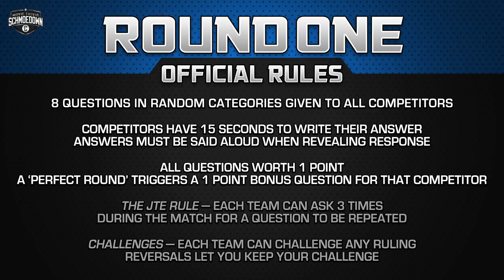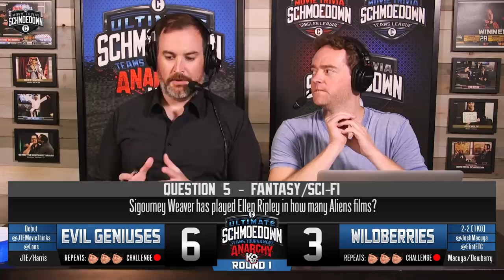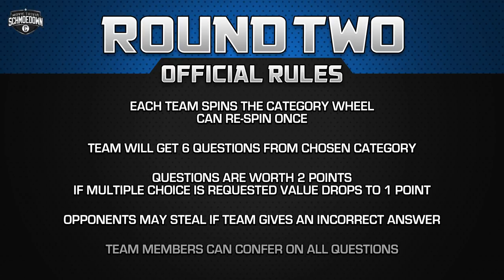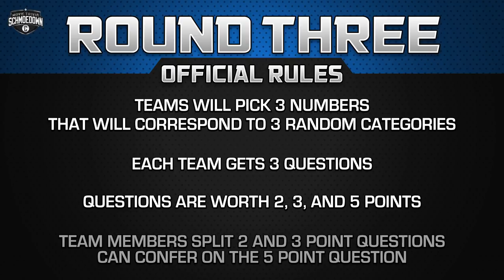Anarchy Tournament! JTE/Harris VS The Wildberries - Movie Trivia Schmoedown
On today’s episode of the Movie Trivia Schmoedown, it’s another match for your viewing and listening pleasure from the Tag Team Anarchy Schmoedown Tournament! Team Evil Genuises aka JTE and The Professor Lon Harris take on the wildest of wild card teams in The Wildberries who sport Josh Macuga and Eliot Dewberry. By all accounts, the Evil Geniuses should absolutely take this match up, but they don’t call this tournament Anarchy for nothing. Macuga has shown time and time again that he can pull answers out of the nether regions of his body and pull out victories as a result. Also, we have no idea how JTE and The Professor will work together as a tag team. Can they repeat the success that JTE had with Jeff Sneider on Team Patriots? Or will he revert to his preSneider days when he was flaming out with Finstock as his partner? Can the Wildberries shock the world with a first round upset and serve notice to the rest of the league? Also, will Eliot still be standing by the end of the match? We’ll have the answers to all of these questions in today’s match! You know there will be some great and tense back and forth in both of these matches and some great fan interaction no doubt. See which team will be left standing at the end and move on to the second round of the competition.